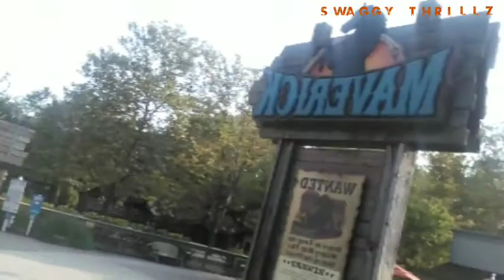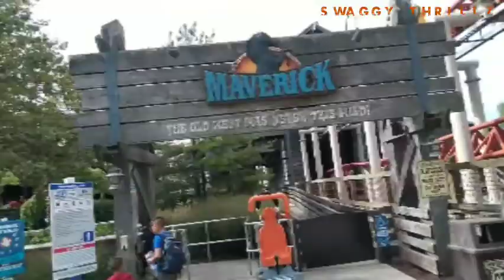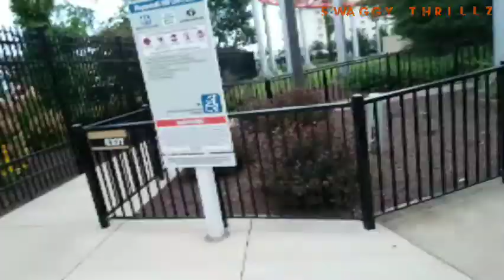My First Visit to Cedar Point 2021...Day 1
my first time visiting cedar poin